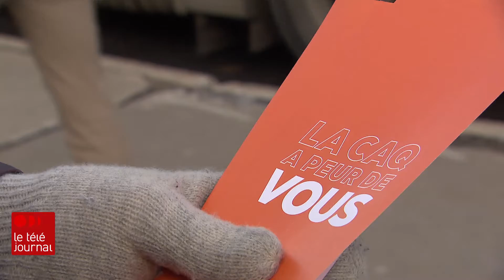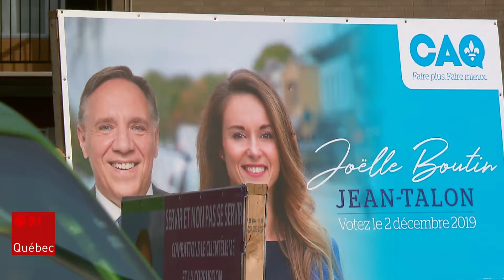L’annulation du règlement sur l’immigration aura-t-elle des effets sur l'élection partielle?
Le débat sur l'immigration et les étudiants étrangers et le recul du gouvernement Legault sur la réforme pourraient teinter la campagne électorale dans Jean-Talon.